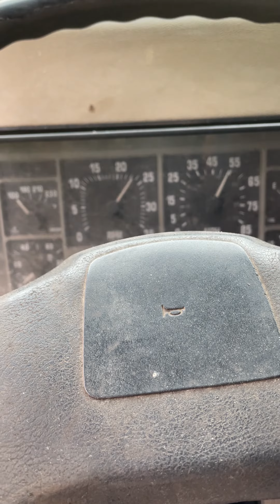International 4600 DT466 Dump-truck